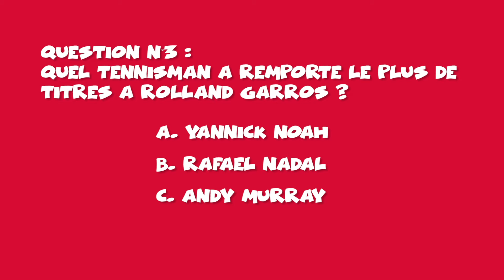Point culture - Les sports en France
// ENGLISH FOLLOWS //

Découvrez les sports dont raffolent les français ! Elwène vous présente plusieurs sports typiques très populaires en France. 🏓⚽️
Restez jusqu'à la fin pour un petit quiz...
Dites-nous en commentaires ce que vous en pensez et quel est votre sport favori ! ✨

Prenez des cours de français en ligne avec l'Alliance française de Toronto

Discover all the sports that drive French people crazy! Elwène tells you more about many sports very popular in France. 🏓⚽️
Watch the video until the end for a little quiz...